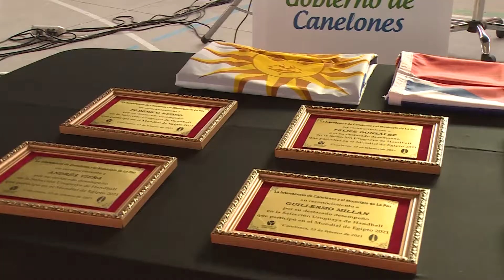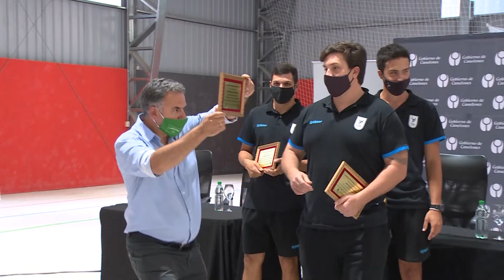CANELONES REALIZÓ RECONOCIMIENTO A LOS JUGADORES CANARIOS QUE PARTICIPARON DEL MUNDIAL DE HANDBALL